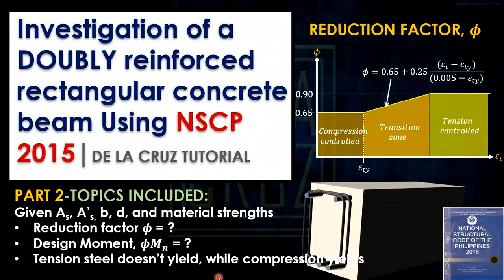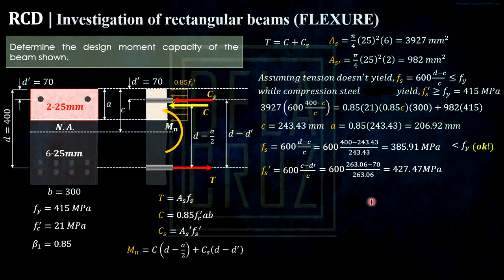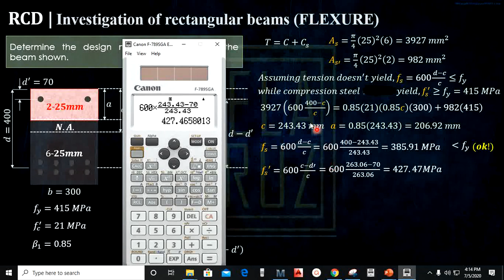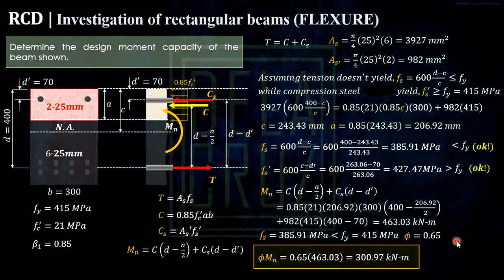RCD Doubly reinforced rectangular concrete beam PART 2 | DE LA CRUZ TUTORIALS